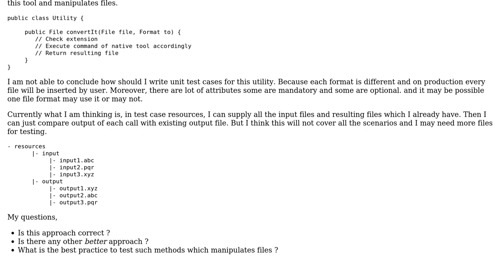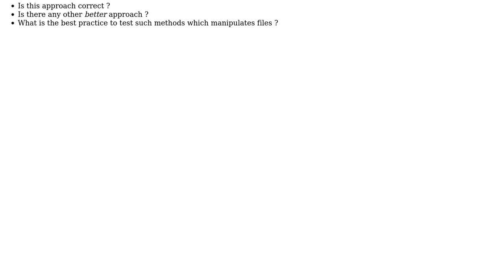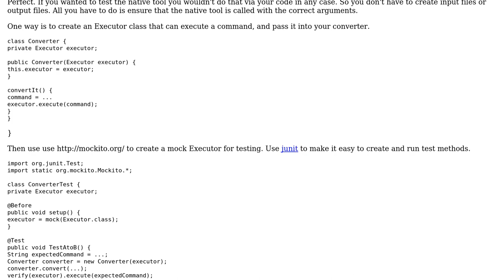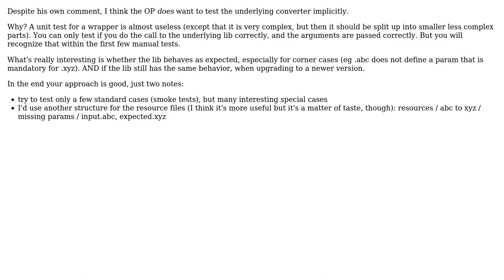Software Engineering: How can I write unit test case of file format converter utility?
With thanks & praise to God, and with thanks to the many people who have made this project possible! | Content (except music & images) licensed under CC BY-SA | Music | Images & others | With thanks to user kevin cline user David Arno user Andy user aakash and the Stack Exchange Network Trademarks are property of their respective owners. You are responsible for your own actions.